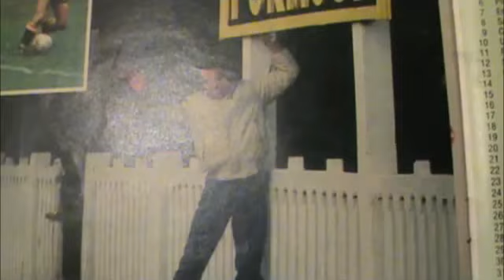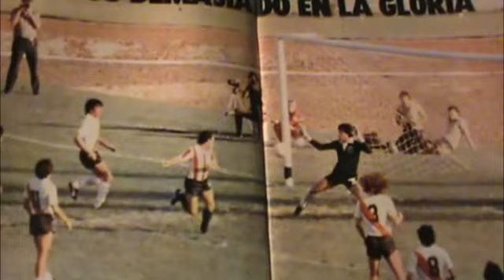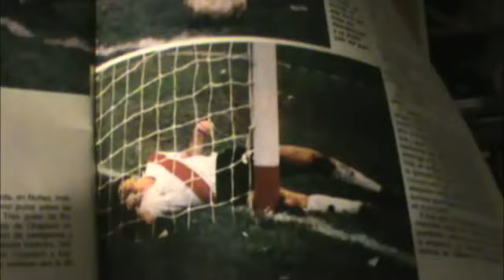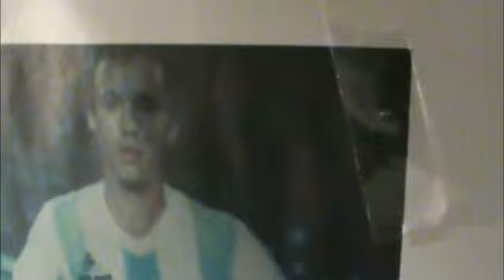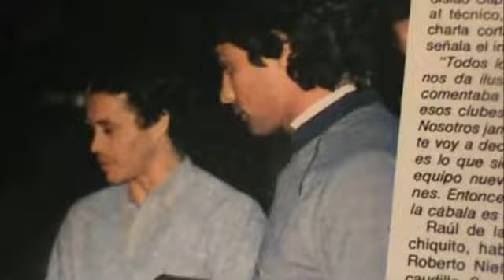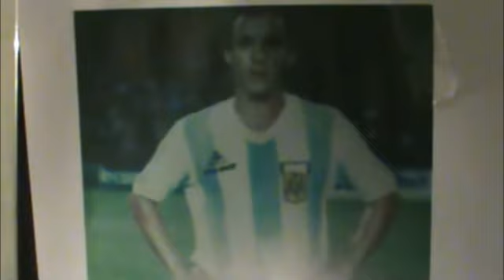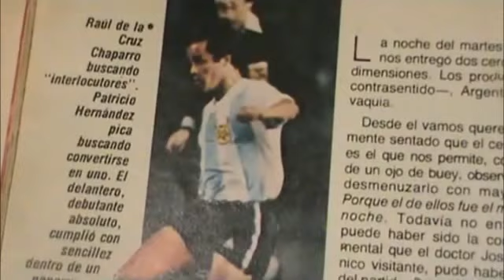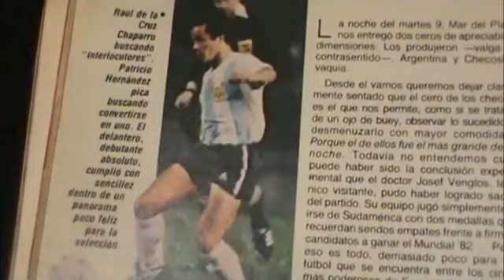Audio Goles e Historia de Raúl de la Cruz Chaparro 2 parte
Segunda parte  de lo mejor de Chaparro en su carrera deportiva.